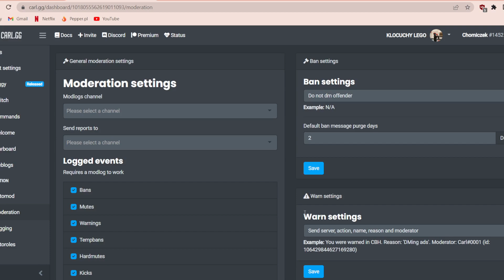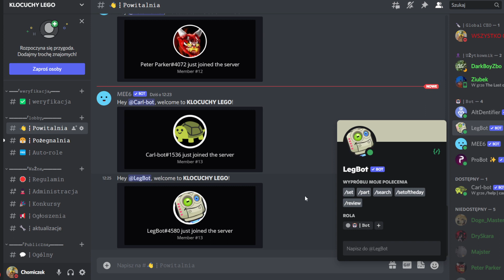Jak dodać bota LEGO BOT na swój discord #1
Hej jeżeli chcesz więcej odcinków tej serii koniecznie zasubuj i zalajkuj